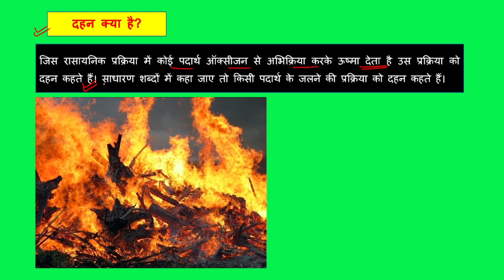दहन से क्या समझते हैं